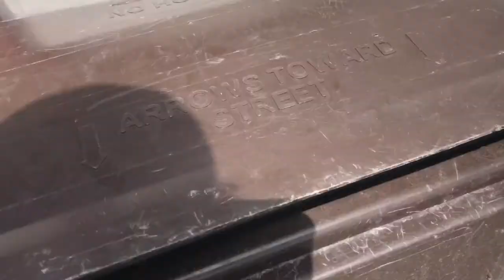My First Public Vlog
Just trying to make your day